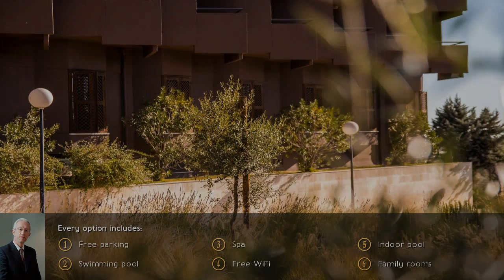Evora Hotel 4⋆ Review 2019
Evora Hotel 4⋆

In addition to 2 outdoor pools, the Evora Hotel is surrounded by landscaped grounds and offers a heated  and health club on the edge of Évora, along the N114. resorts Evora Hotel. All guest rooms have a private balcony. travel Evora Hotel. In addition to the traditional Sol Poente, the Evora also has the Lounge Natural Living restaurant which serves a variety of light meals with natural ingredients. luxury Evora Hotel. The bar has refreshing drinks and snacks. The guest rooms of Evora have views of the Alentejo plains, hotel grounds or pool area. They come with a minibar and satellite TV. After a work-out in the gym, guests can relax in the hot tub or sauna. Babysitting services are available upon request. There are also various spa treatments and massages. Golfers can use Évora's driving range. Evora Hotel is a 5-minute drive from Évora's city center. Évora's train station is a 10-minute drive away and offers a direct, 2-hour connection to Lisbon.  .